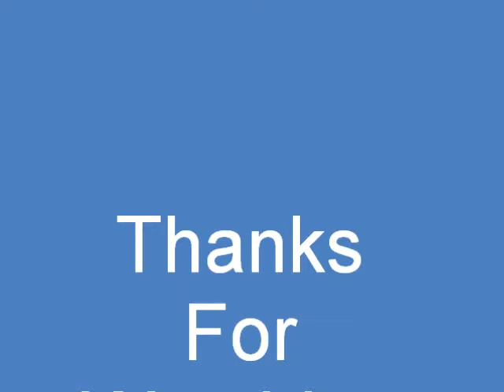The Saboteur (Act 1) A Trip Up The Coast